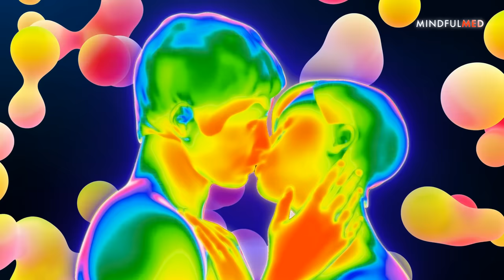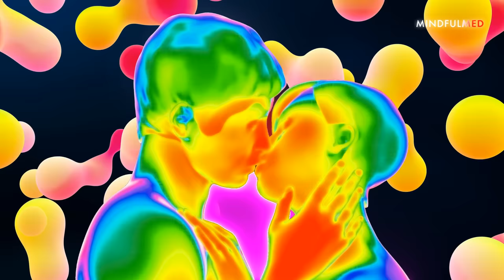ATTRACT YOUR SOULMATE • MAGNETIC ATTRACTION FREQUENCY • 528HZ + 222HZ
Attract your ideal partner. 528Hz + 222Hz.

Positive affirmations are words that that are used to boost our mood, attract positivity in our life, and get closer to our goals. These words can be written down, read, listened to, or simply repeated in our mind. Positive affirmations, when repeated consistently, can reshape our thoughts and even influence our actions.

Peace and prosperity to all. I hope you enjoy my music. Have a good & peaceful night.

In this channel you will also find:

-Meditation music:
Here you can find the music suitable for your taste: for your short and long meditation or yoga sessions, to balance your body and spirit.

-Sleep music:
Sleep is very important to a person's health. Many people today suffer from insomnia. These melodies are designed to accompany you for the duration of your sleep or just to fall asleep quickly.

-Healing Frequencies Music:
For a specific situation like sleep or anxiety problems, or to accompany meditations we have chosen tracks with specific frequencies.

-Binaural Beats:
Brain waves for sleep, meditation, for intelligence and happiness.

-Chakra Meditation Music:
To improve the balance of your key chakras this playlist can bring your health and mental attitude into a more peaceful state. Namaste.

-Relaxing Music:
These tracks can be used as a background while you are working, in relaxation moments after a stressful day or just when you like.

-Reiki Music:
If you are looking for music for your Reiki treatments, here you can find the music with bell every 3 minutes, or without bell. Tracks with bell change to every position with melodies and harmonies studied in detail to help the treatment.

-SPA Music:
Our spa music can also be used as massage music, meditation music, calming music or yoga music. Because it is such calm music, it supports autogenic training, a variety of meditation practices and can be used as stress relief music or Zen music.

Note: Do not listen to music emphasizing particular frequencies if you suffer from epilepsy! If you have any concerns or other health issues you are uncertain of, please check with your medical practitioner prior to listening. Please do not listen to the music on this channel whilst driving or operating machinery of any kind! Although this music can help you to relax, meditate and sleep, it is not taking the place of professional medical and/or therapeutic advice and/or treatment.